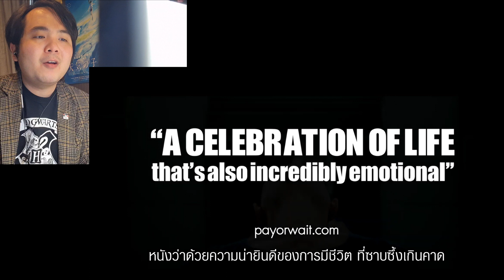[First Reaction] ตัวอย่างหนัง One For The Road วันสุดท้าย ก่อนบายเธอ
เป็นตัวอย่างที่ตัดได้เฟี้ยวฟ้าวมาก แต่อีกใจก็กลัวว่าไม่รู้จะสปอยภาพหรือเหตุการณ์ในหนังมากเกินไปหรือเปล่า จะให้ดี ไปรอดูกันเต็มๆเองเลยดีกว่า แต่ถ้าใครรอดูตัวหนังเลยไม่ไหว ก็จะดูตัวอย่างพร้อมฟังรีแอค รีวิวจากเราได้นะ

Subscribeช่องYoutubeติดตามคลิปใหม่ก่อนใครที่

หรือติดตามกันได้ทางIGและTikTok